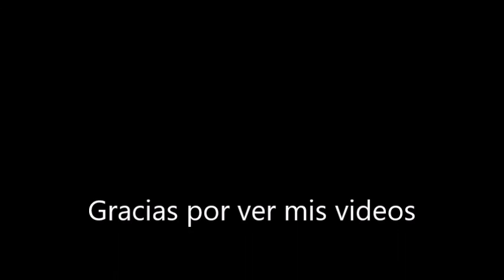Vlog 373 Asi son mis dias+ Mis sintomas en la 7 semana de embarazo